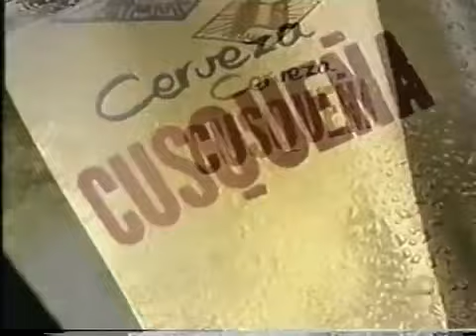Cusqueña Plateria La Mas Peruana de Las Cervezas Con Angelica Barrero (Peru 1993/1994)